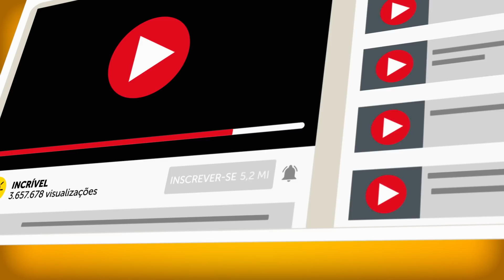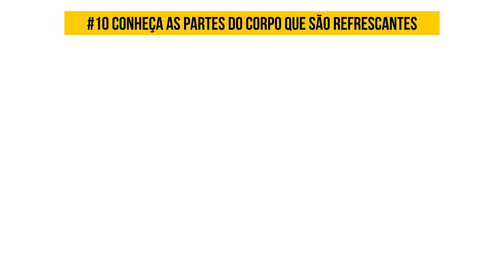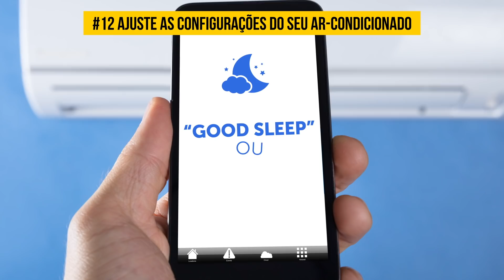12 Jeitos de Escapar do Calor Para Quem Não Tem Ar-condicionado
Como Sobreviver Ao Calor Sem Ar-Condicionado. Como é possível sobreviver quando a temperatura lá de fora chega aos 40ºC? Nós pesquisamos alguns jeitos simples e eficazes de escapar do calor escaldante que vão funcionar como mágica, e o que é ainda melhor: não custa nada!

O período do dia em que as temperaturas estão mais amenas é entre 4 e 7 da manhã, então abra as janelas dentro desse horário e depois das 8 da noite. Para impedir que o calor do sol entre na sua casa, é importante usar as cortinas certas. Antigamente, antes dos aparelhos de ar-condicionado existirem, as pessoas costumavam molhar o piso de suas casas. A temperatura caía imediatamente, e ficava confortável o suficiente para pegar no sono. Um ótimo jeito de refrescar a sua cama é colocar os lençóis e fronhas na geladeira. Aí, é só forrar a cama com eles quando for dormir.

Minutagens:

Feche as janelas de manhã. 1:15

Escolha as cortinas certas. 1:42

Livre-se dos carpetes, tapetes e almofadas. 2:35

Refresque um ambiente com uma toalha molhada e chão molhado. 3:34

Use ventiladores de teto. 4:22

Faça um ar-condicionado caseiro. 5:39

Troque sua roupa de cama. 6:42

Escolha o pijama certo. 7:28

Apague as luzes quando não estiver em um cômodo. 8:29

Conheça as partes do corpo que são refrescantes. 8:55

Mantenha sua hidratação. 9:18

Ajuste as configurações do seu ar-condicionado. 10:18

Resumo:

-Feche as janelas quando a temperatura lá de fora for maior que 23 graus e abra as janelas quando for menor que isso.

-Opte pelos tecidos de linho com cores neutras e claras. Mas porque de linho? Esse tipo de tecido é feito com materiais ecológicos. Além disso, ele é hipoalergênico e resistente ao mofo.

-Mas se o objetivo é não deixar o calor ficar dentro de casa, é melhor se livrar das coisas que acumulam poeira: carpetes, tapetes e almofadas. Isso irá deixar o ar mais limpo e mais fresco.

-Quando for arejar um ambiente, molhe uma toalha e estenda-a de frente para uma janela aberta. Ela vai ajudar a resfriar sua casa rapidinho.

-Eles são baratos, não ocupam espaço e refrescam o ambiente rapidinho. Se você já tem este tipo de ventilador, certifique-se de que ele está no modo ventilação.

-Congele algumas garrafas ou outros recipientes cheios de água e coloque-os em frente ao ventilador. Você vai sentir o ar fresco soprar por todo o cômodo.

-Se a sua roupa de cama é feita de cetim ou material sintético, é melhor trocá-la por lençóis de algodão ou seda. Os lençóis de algodão absorvem bem o suor e refrescam a pele. Outro jeito de refrescar sua cama é colocar os lençóis e fronhas dentro da geladeira.

-Use pijamas feito de algodão, já que eles respiram mais. Ou durma sem roupa mesmo.

-Prefira as lâmpadas fluorescentes e de LED, ao invés das incandescentes. É melhor usar iluminação LED, pois ela tem maior duração.

-Pegue uma bolsa de gelo ou uma compressa fria. Se você não tiver nenhum dos dois, molhe uma bandana ou enrole cubos de gelo em um pano. Coloque sobre os pontos de pulsação dos seus cotovelos, pulsos, virilha, pescoço e tornozelos.

-De acordo com a American Heart Association, a desidratação é um sério problema de saúde que pode causar adversidades que variam desde pés inchados ou dores de cabeça a doenças que apresentam risco de vida, como o insolação.

-Muitos aparelhos de ar-condicionado têm uma função de retenção de temperatura, ou modo noturno. Ela pode ter nomes diferentes — good sleep ou função sleep — então é bom dar uma olhada no manual. Nessa função, o ar-condicionado liga e desliga automaticamente, mantendo uma temperatura estável no ambiente.

5-Minute Crafts Youtube: goo.gl/0f2h9p